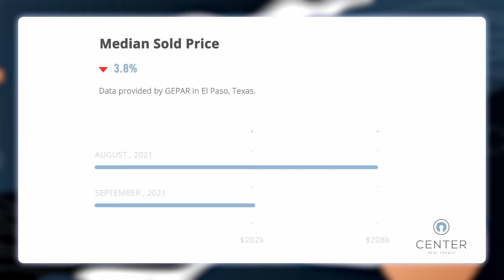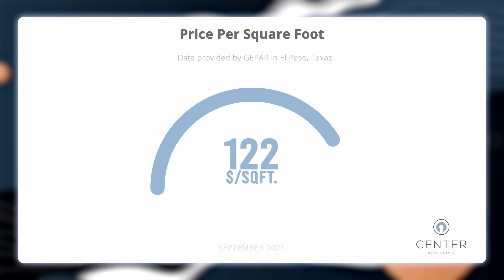September Market Update | September 2021 Update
The El Paso Texas Real Estate market is has been very active and not very normal for over a year. It looks like there may be a slight slow down in sales and appreciation but there dose not seem to be much drop on pricing.

Do you have questions about the El Paso Real Estate market?  As the number one of the top Realtors in El Paso I can help you each step of the way to reach your goals. I'd be honored if you'd give me a call, text or email!

Luis Carlos Perez Realtor
Center Real Estate El Paso